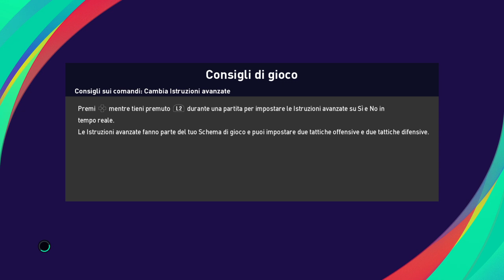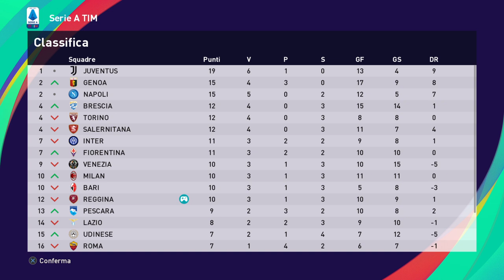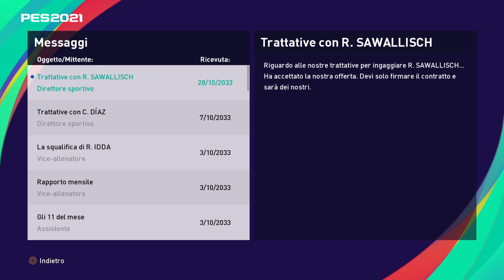eFootball PES 2021 REGGINA # 33 PICCOLI PASSI